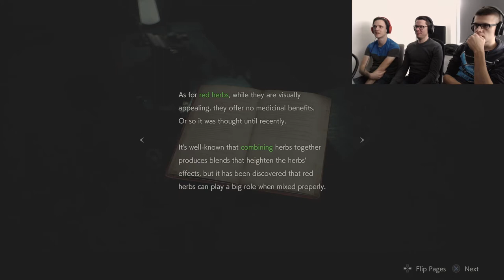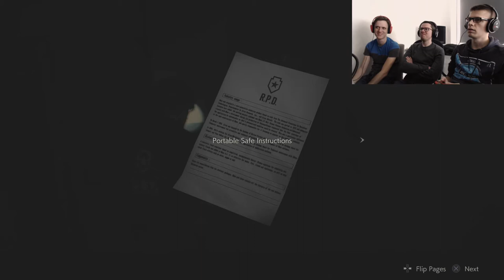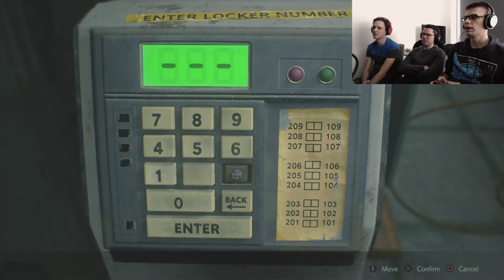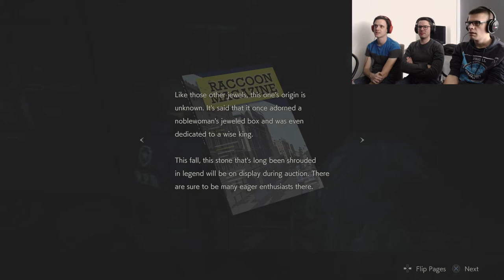Resident Evil 2 Remake EP03 - Flirting in the Rain - Group Therapy [PS4 PRO]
We get out of the station for a bit to meet up with Claire but another set of predictable explosions turns this encounter even hotter than we expected.